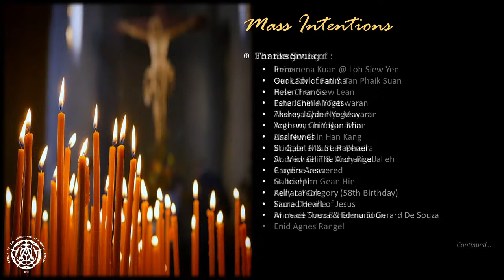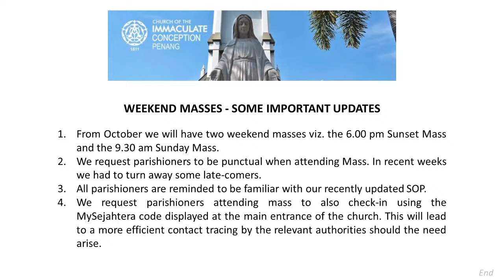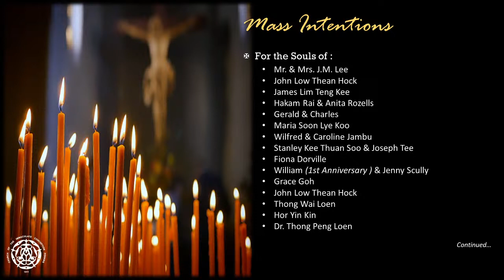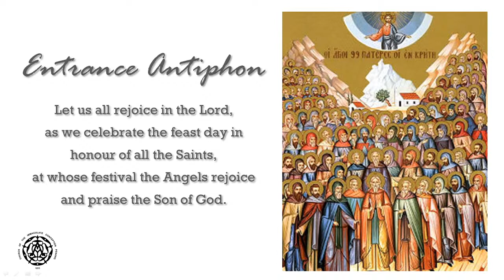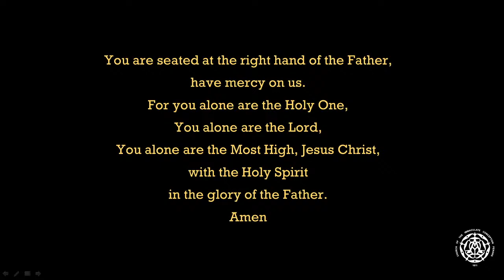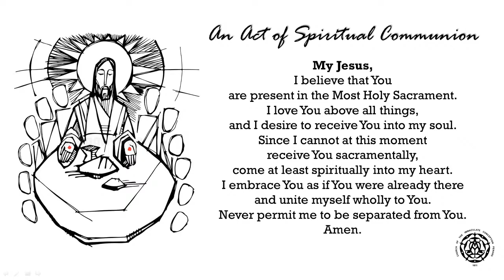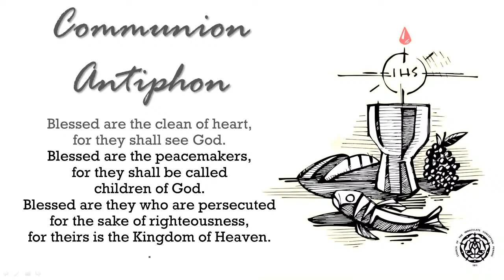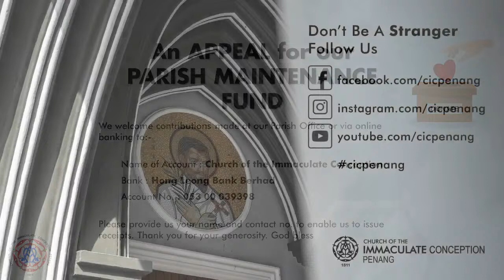Mass In English. Sunday, 1st November 2020. 9.30am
A Broadcast Mass is to cater for the needs of those who for one reason or another are unable
to attend Mass on Sundays and holy days of obligation. These individuals have been granted
dispensation by our Bishop from performing their Sunday obligation due to restrictions under the
current Covid-19 Pandemic.

For those who are homebound and not able to attend Sunday Mass, watching the Broadcast Mass live via the Internet is a means for them to be united spiritually with the Church in prayer.